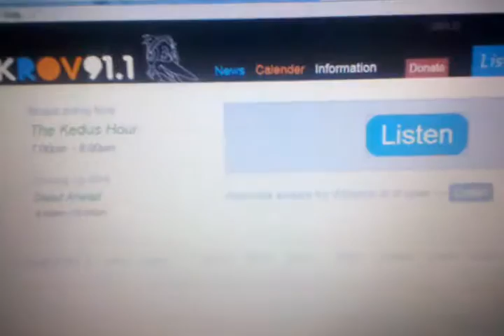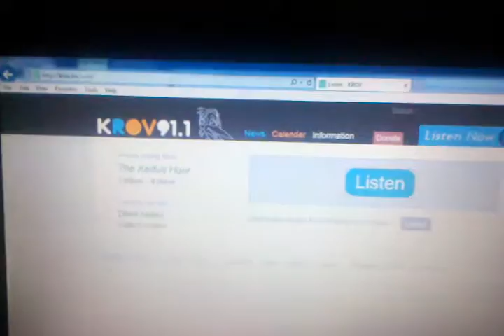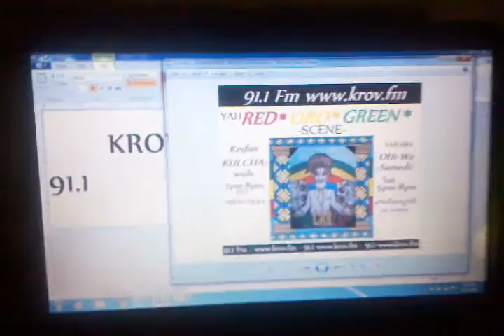KROV.FM OYE KEDUS KULCHA Miercoles 7pm-8pm OUI WE SAMEDI Sabado 5pm-8pm A-nEW-bEiNG-mE